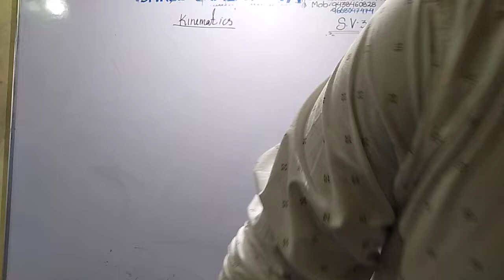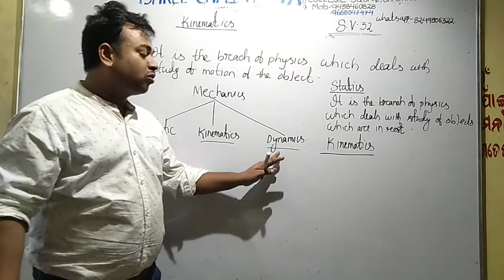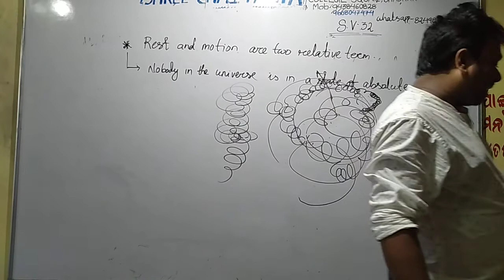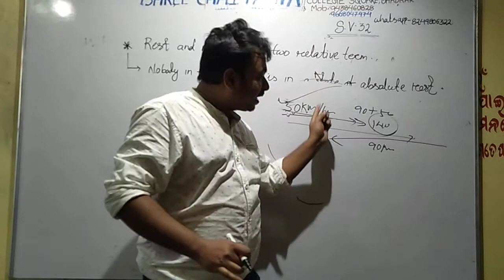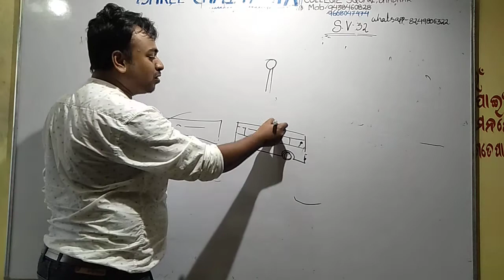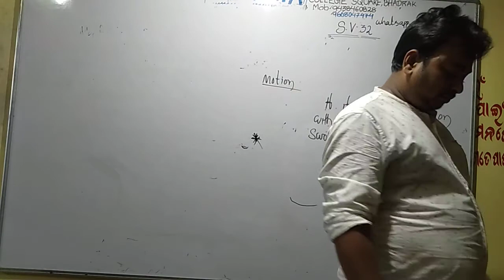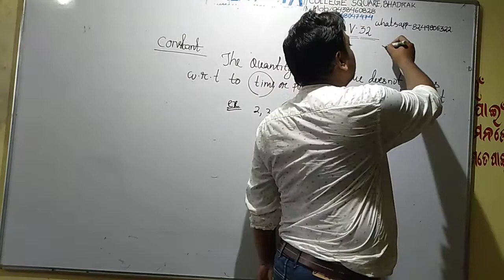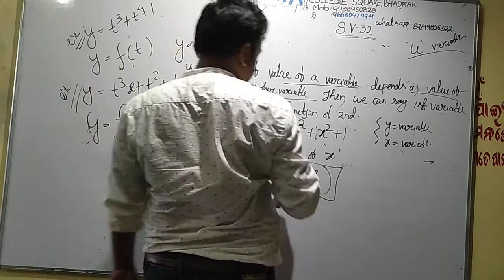Kinematics sv.32 class xi